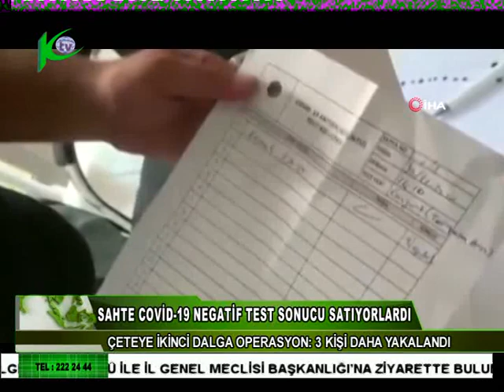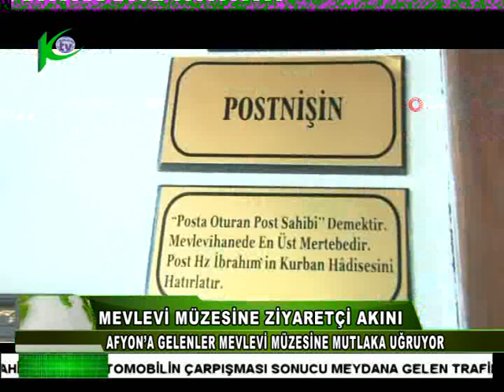16.06.2021 perşembe Karahisar Tv Anahaber Bülteni